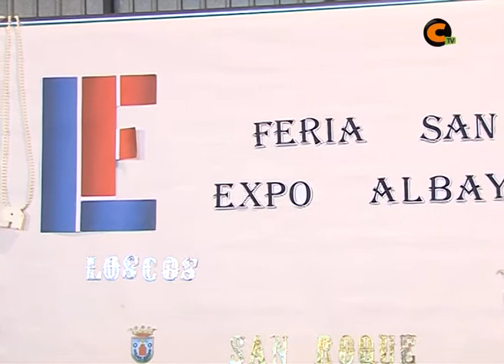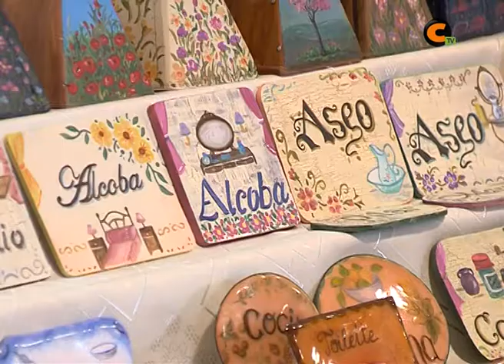XI Feria de San Andrés, Expo Albayar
El municipio de Loscos, acogió durante este puente de la Constitución la undécima edición de Expo Alabayar. Una feria en la que lo cultural, lo comercial y artesanal se dan cita en el pabellón municipal de este municipio de la Comarca del Jiloca.